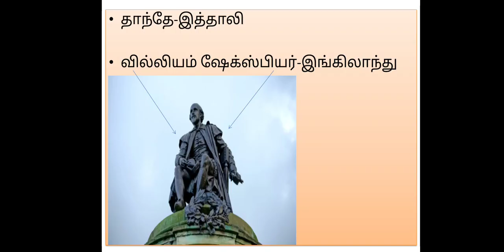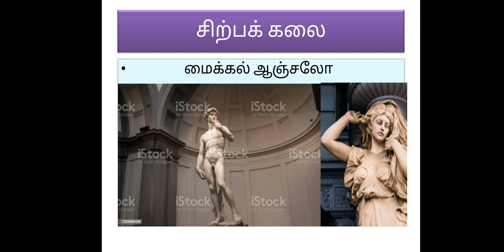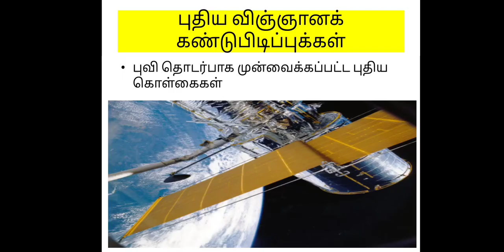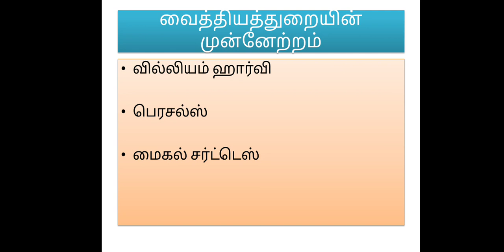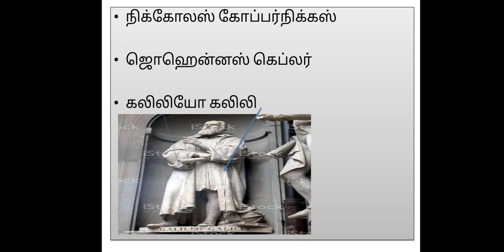ஐரோப்பிய மறுமலர்ச்சி Part III (a) பகுதி III (a)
Please